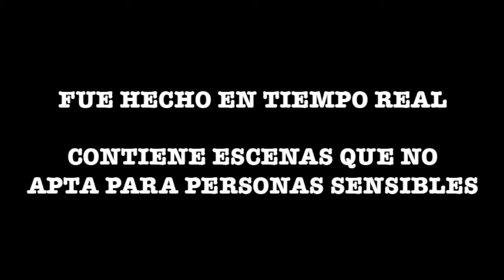Los 4 producciones 2021: Un 14 ABR 21